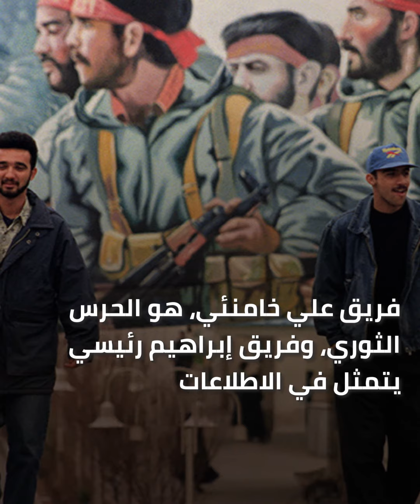تسريبات تشعل أزمة بين المالكي والصدر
تسريب خامس منسوب إلى رئيس الوزراء العراقي السابق نوري المالكي... فماذا جاء فيه؟